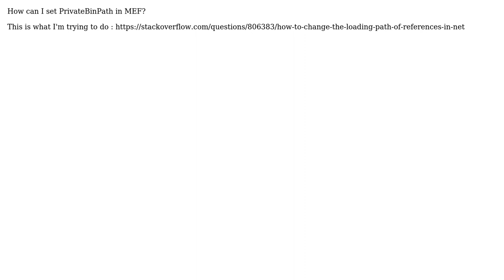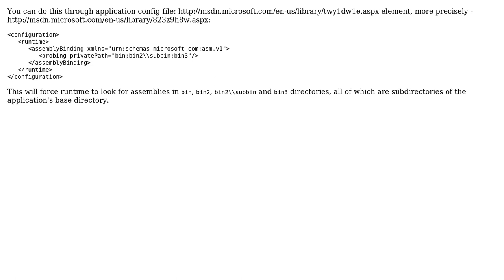How can I set PrivateBinPath in MEF?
With thanks & praise to God, and with thanks to the many people who have made this project possible! | Content (except music & images) licensed under CC BY-SA | Music | Images & others | With thanks to user dr. evil user Anton Gogolev and the Stack Exchange Network Trademarks are property of their respective owners. You are responsible for your own actions.